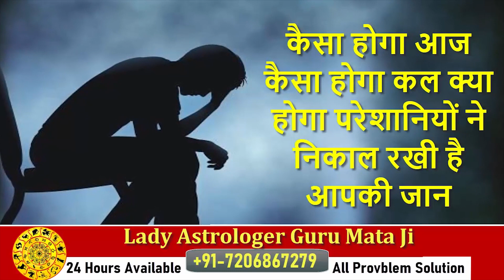NIA arrested Gurmukh Singh, grandson of Janrail Singh Bhindranwale | Shan Punjabi